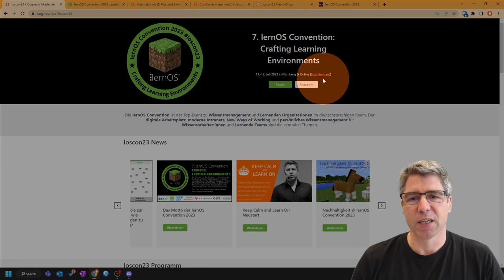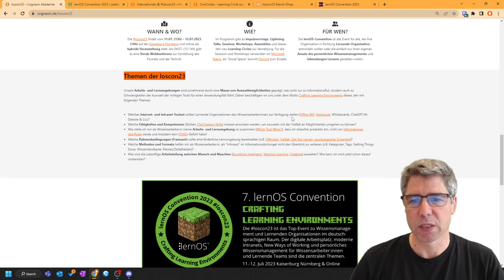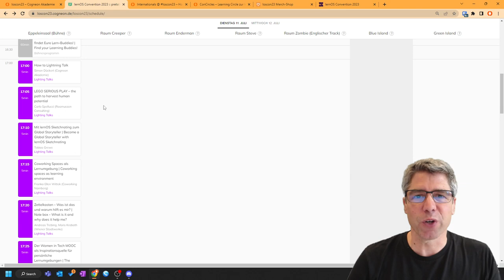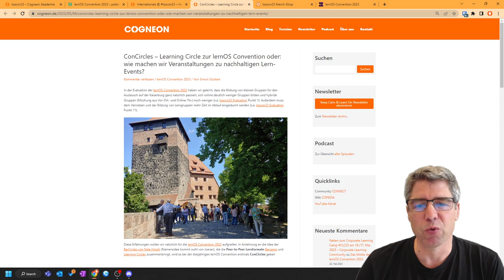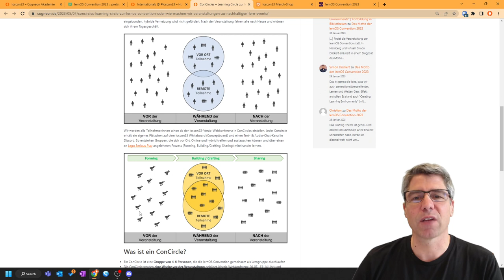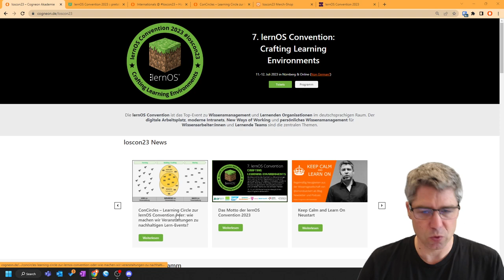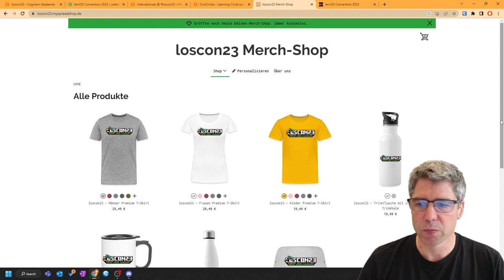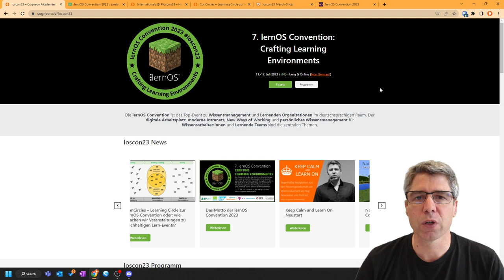Kurze Vorstellung von Programm und Format der lernOS Convention 2023 (loscon23)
In diesem Video erklärt Simon Dückert kurz das Programm und das Format der loscon23. Es geht um das Wann und Wo (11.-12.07., Nürnberg & Online), das Motto (Crafting Learning Environments), das Programmschema an den beiden Tagen, das Angebot für englischsprachige Menschen und die vielen Neuerungen im hybriden Setup (losconCircles, Vernetzungsinseln, Discord). Wer Merch kaufen will, kann das im Shop machen